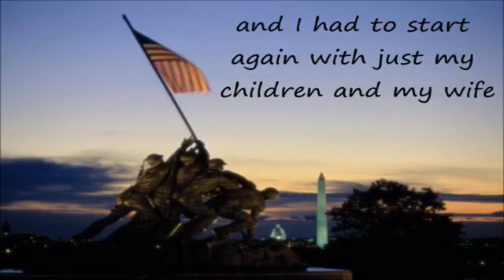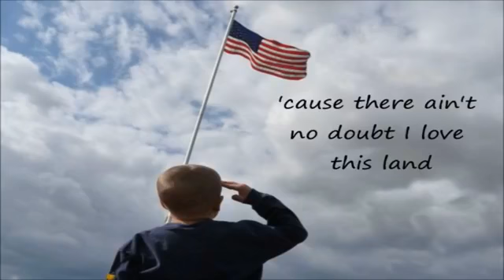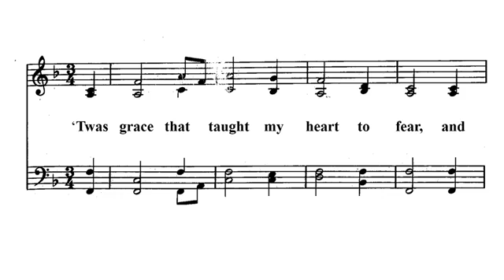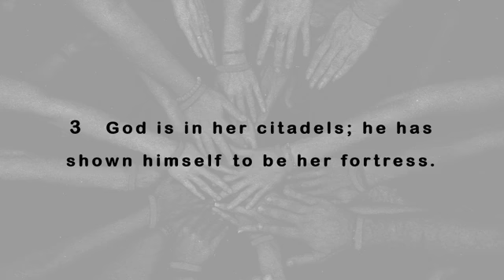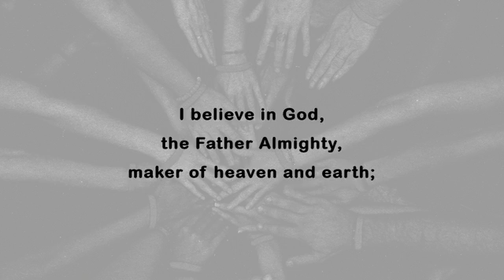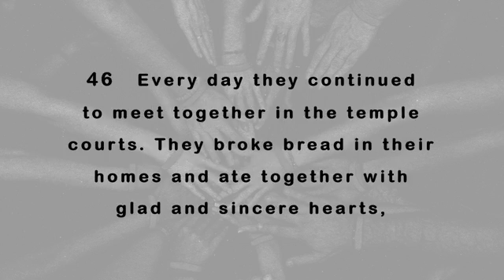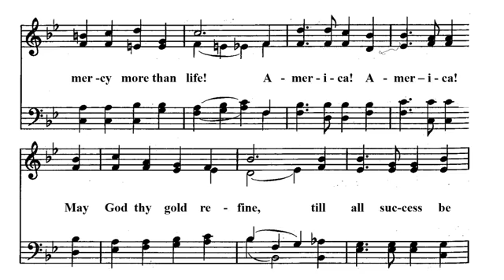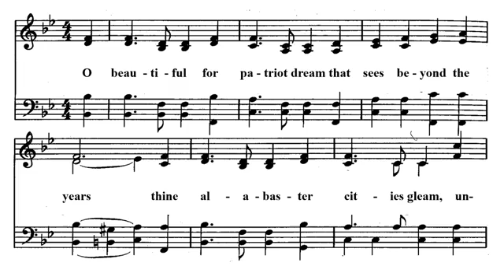In This Together - Building Community - Sunday July 4, 2021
People shared their meals with great joy and generosity all the while praising God and enjoying the goodwill of all the people. Building community in Christ brings us to joy and generosity. Even the porcupines need to feel loved in community!

Acts 2: 42-47 - Psalm 48 - Mark 6: 1-13

All videos and songs are covered under our CCLI Licenses